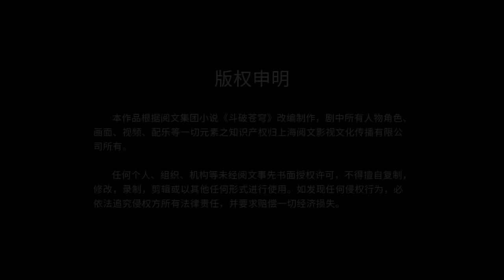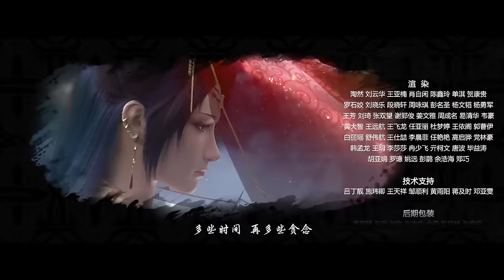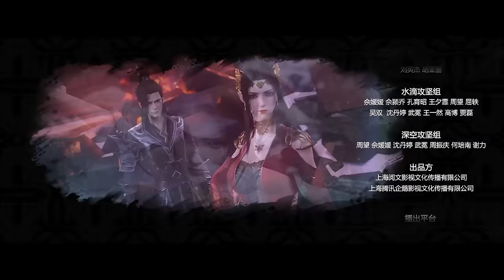🌟合集EP122-134 | MULTISUB | 《斗破苍穹》年番2 | 阅文动漫 | 官方Official【会员专享热门动画剧集抢先看】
【更新时间】每周日更新一集✨